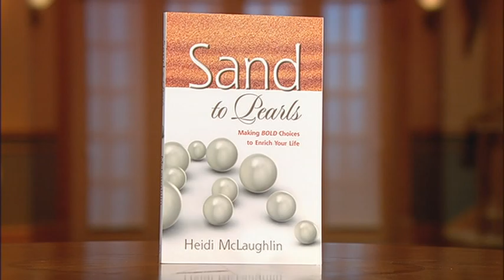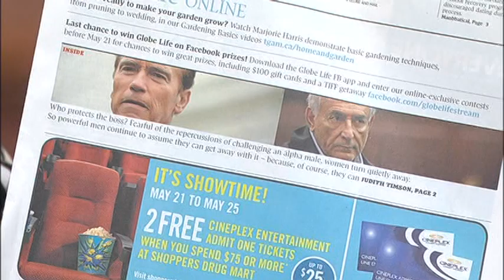Heidi McLaughlin "Sand to Pearls" 1/1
Moira Brown welcomes Heidi McLaughlin who tells us about making bold choices to enrich our lives!
Heidi is an International Speaker/ Author
Her book is called  -- "Sand to Pearls"